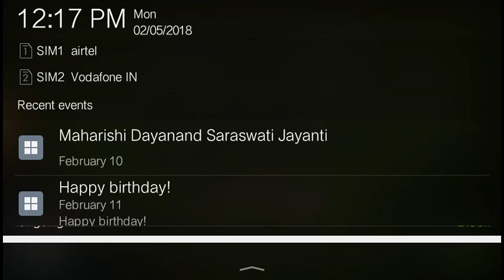best Hog Rider loot attack | Clash of clans